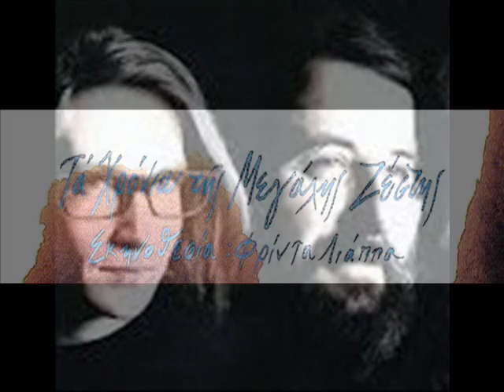στην άκρη εδώ του κόσμου(Αμάν-Αμάν) / Αφεντούλα Ραζέλη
στιχοι Λίνα Νικολακοπούλου

Από την ταινία της Φρίντας Λιάππα "Τα χρόνια της μεγάλης ζέστης"
το τραγούδι δισκογραφήθηκε το 2001 από την Χάρις Αλεξίου στον δίσκο της " Παράξενο φως"

Κορμί στο κορμί βυθισμένοι κι οι δυο
Σε ένα τέτοιο παράξενο φως
Δεν κοιμάται ποτέ κι ο Θεός
Κι ωχ αμάν τι θα πει
Τέτοια φλόγα πως θες να σβηστεί
Στον ιδρώτα προτού δικαστεί
Κι ωχ ζωή μου κλειστή

Κορμί στο κορμί , πώς βαφτίζονται εδώ
τα άστρα μάτια, τα μάτια λυγμός
κι απ' την πλάτη μου πέρα ο γκρεμός